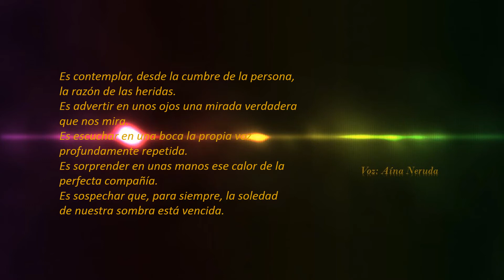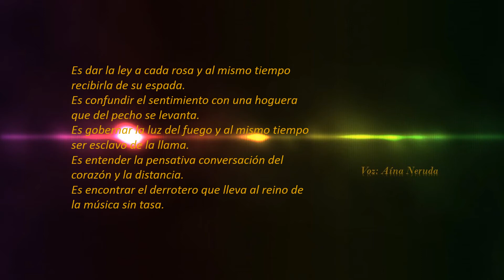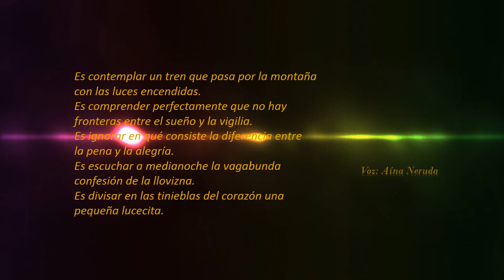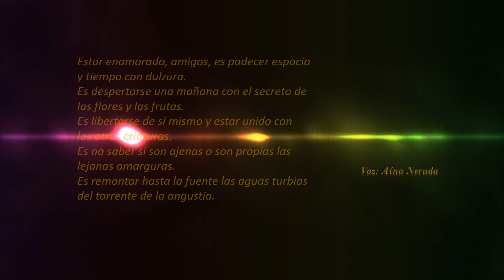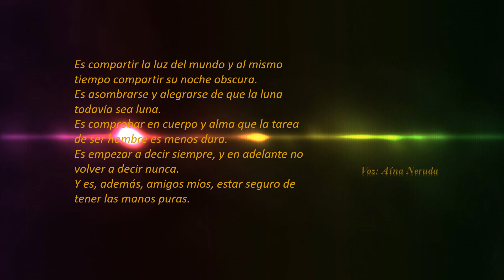ESTAR ENAMORADO AMIGOS Francisco Luis Bernárdez Por Aína Neruda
En el primer día del mes de Mayo les declamo un profundo e intenso poema del poeta Francisco Luis Bernárdez "ESTAR ENAMORADOS AMIGOS". Y ¿qué es estar enamorado?... pues escuchen mis queridos suscriptores, a mí me enamoró al leerlo y pensé en compartirlo con ustedes.

Abrazos envueltos en pétalos de amistad.

Francisco Luis Bernárdez nació en Buenos Aires. Era hijo de padres españoles, y a los veinte años viajó a la patria de sus ancestros. Vivió en España desde 1920 hasta 1924, donde leía a los poetas modernistas que lo influenciaron en sus primeros libros. Trabajó como periodista en Vigo, donde fue redactor de "Pueblo gallego". Allí se relacionó con figuras como Ramón María del Valle-Inclán, los hermanos Antonio y Manuel Machado, y Juan Ramón Jiménez. También se radicó por un breve período en Portugal. Francisco Luis Bernárdez (Buenos Aires, 5 de octubre, 1900 - Buenos Aires, 24 de octubre de 1978) fue un poeta y diplomático argentino.

On the first day of May, I declare a profound and intense poem by the poet Francisco Luis Bernárdez "ESTAR ENAMORADOS AMIGOS". And what is it to be in love? ... well listen to my dear subscribers, I fell in love reading it and I thought to share it with you.

Hugs wrapped in petals of friendship.

Voice, edition: Aina Neruda.

Francisco Luis Bernárdez was born in Buenos Aires. He was the son of Spanish parents, and at the age of twenty he traveled to the homeland of his ancestors. He lived in Spain from 1920 to 1924, where he read the modernist poets who influenced him in his first books. He worked as a journalist in Vigo, where he was editor of "Pueblo Gallego". There he got involved with figures such as Ramón María del Valle-Inclán, brothers Antonio and Manuel Machado, and Juan Ramón Jiménez. He also settled for a brief period in Portugal. Francisco Luis Bernárdez (Buenos Aires, October 5, 1900 - Buenos Aires, October 24, 1978) was an Argentine poet and diplomat.

Being in love, friends, is finding
the right name to life.
It is to give the end with the words that to do
Facing death is precise.
It is to recover the hidden key that opens the jail
in which the soul is captive.
It's getting up off the ground with a force that
claim from above.
It is to breathe the wide wind that above
the flesh breathes.
It is contemplation, from the top of the person,
the reason for the injuries.
It is to warn in one eyes a true look
who looks at us
It is listening to one's own voice
deeply repeated.
It is surprising in some hands that heat of
perfect company.
It is suspecting that, forever, loneliness
Our shadow is defeated.

To be in love with friends, is to discover where
body and soul come together.
It is to perceive in the desert the crystalline voice of
a river that calls us.
It is to see the sea from the tower where it has been
imprisoned our childhood.
It is to support sad eyes in a landscape of
storks and bells.
It is to occupy a territory where the
perfumes and weapons.
It is giving the law to each rose and at the same time
receive it from his sword.
It is confusing the feeling with a bonfire
that of the chest rises.
It is to govern the light of fire and at the same time
be a slave to the flame.
It is to understand the thoughtful conversation of
heart and distance.
It is to find the path that leads to the kingdom of
the music without fee.

To be in love, friends, is to take over
the nights and the days.
It is to forget between the excited fingers the
distracted head.
It's remembering Garcilazo when he feels the
song of a smithy.
It is to go reading what they write in space
first swallows.
It is seeing the evening star through the window of
a peasant house.
It is to contemplate a train that goes through the mountain
with the lights on.
It is to understand perfectly that there is no
borders between sleep and wakefulness.
It is to ignore what the difference between
the grief and the joy.
It's listening to the vagabond at midnight
confession of the drizzle.
It is to see in the darkness of the heart a
little light

Being in love, friends, is suffering space
and time with sweetness.
It is waking up one morning with the secret of
the flowers and the fruits.
It is freeing yourself and being united with
the other creatures.
It is not knowing if they are foreign or are their own
distant bitterness.
It is to trace the turbid waters to the source
of the torrent of anguish.
It is sharing the light of the world and at the same
Time to share your dark night.
It is amazing and happy that the moon
still be moon.
It is to check body and soul that the task
being a man is less hard.
It is to start saying always, and from then on
Never say again.
And it is, in addition, my friends, to be sure of
have pure hands.